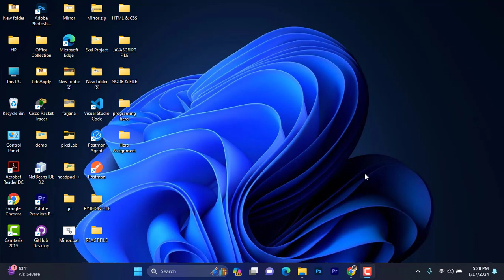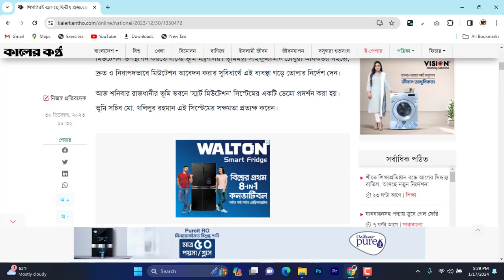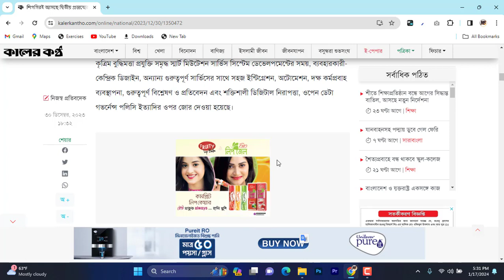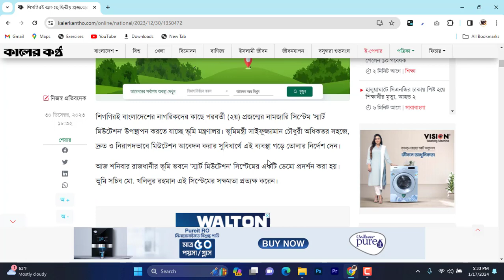সুখবর দিল ভূাম মন্ত্রণালয় ! (ভূামি অফিস )